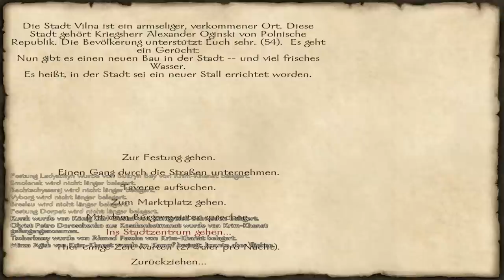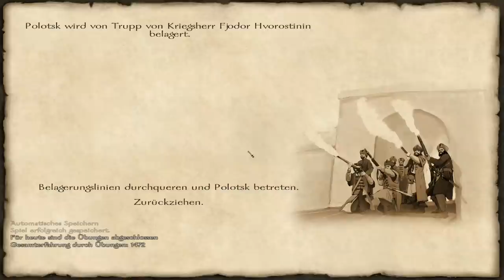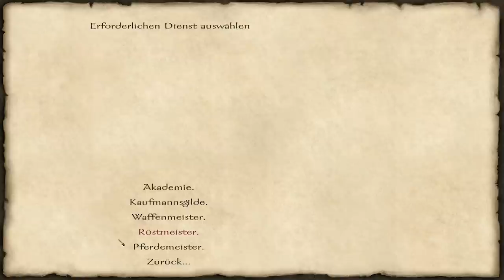Let's Play Mount & Blade With Fire and Sword [Ger/1080p] #198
► LET'S PLAY MOUNT & BLADE: WITH FIRE AND SWORD

▼MEHR INFOS▼

► Das Spiel:
» Titel: Mount & Blade: With Fire and Sword [PC]
» Genre: Rollenspiel
» Veröffentlichungs-Jahr: 2011